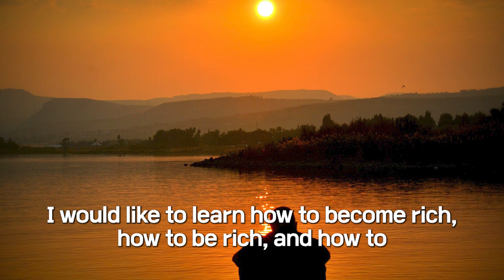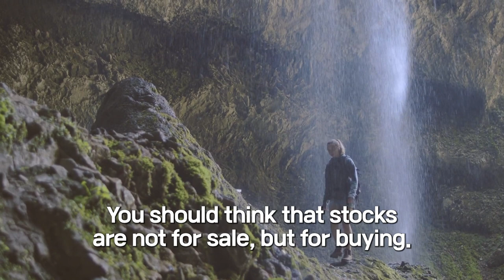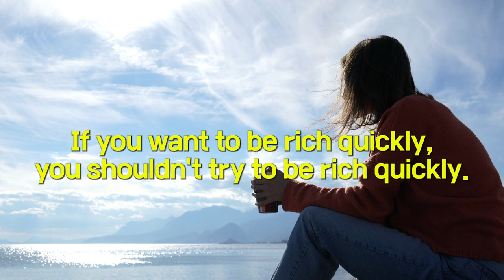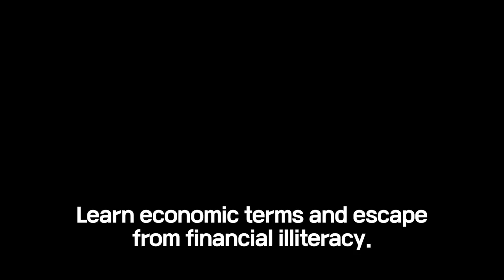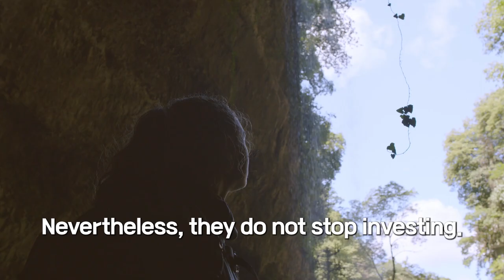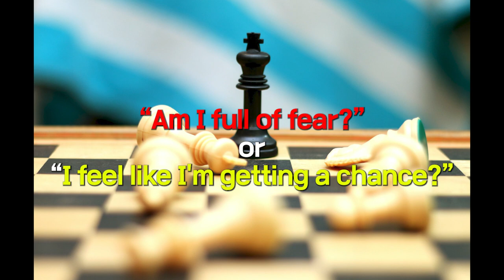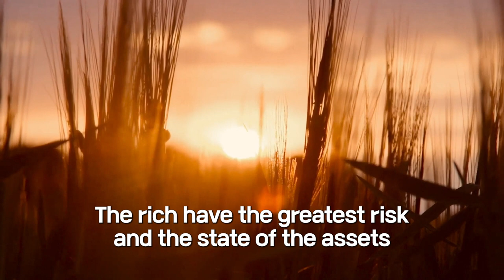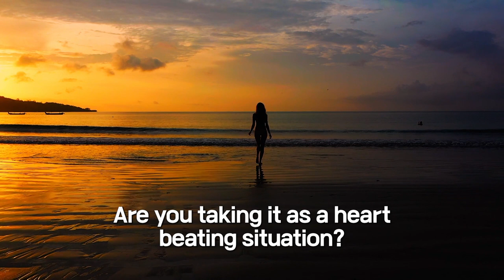3 ways to Become Rich and a Mindset that looks at Money-Chairman Kim Seung-Ho's Nature of Money.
Let's study about the nature of money and financial techniques to learn how to make money for the richest people in the world, learn how to be rich, and learn the secrets of rich people about money.